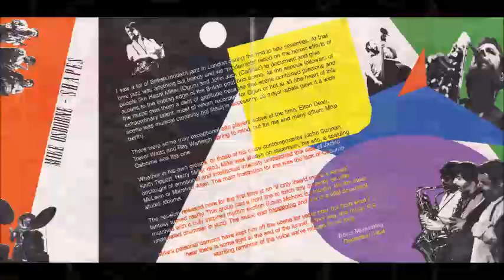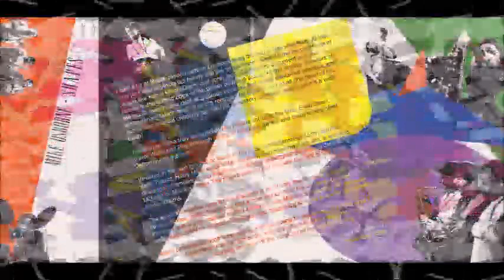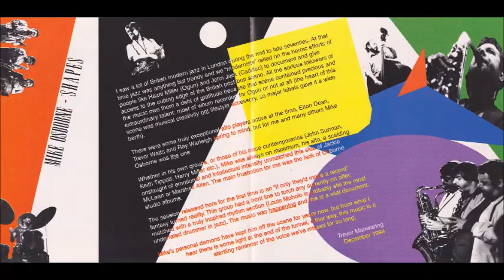MiKE OSBORNE :: Shapes (jazz UK 1972)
MiKE OSBORNE - alto sax.
JOHN SURMAN - baritone & soprano sax.
ALAN SKiDMORE - tenor sax.
HARRY MiLLER - bass.
EARL FREEMAN - bass.
LOUiS MOHOLO - drums.

Recorded at PYE Studios, February 1972

Released on CD "Shapes" (FMR 1995)